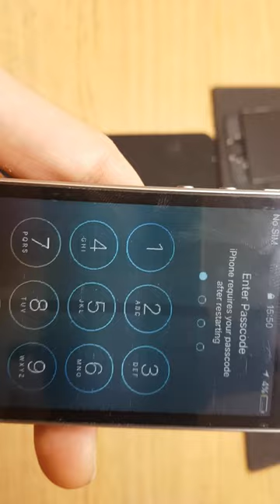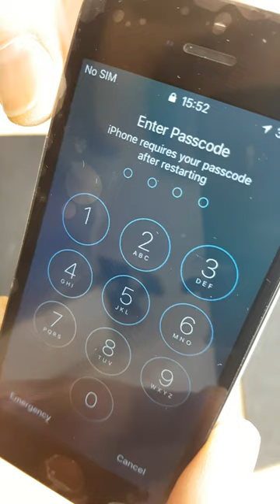Apple Iphone 5s black - LCD deffects very difficult to spot